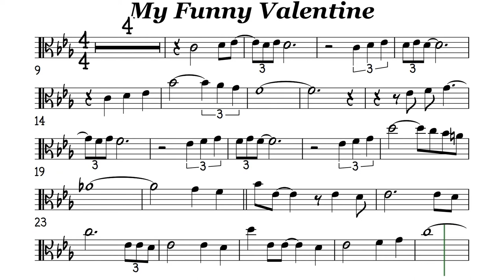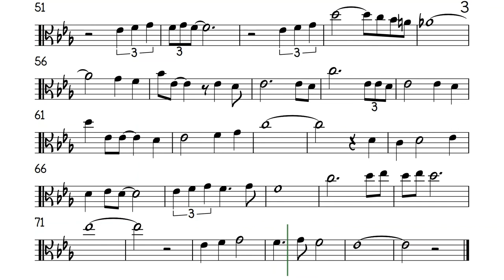My Funny Valentine Viola Sheet Music Backing Track Play Along Partitura